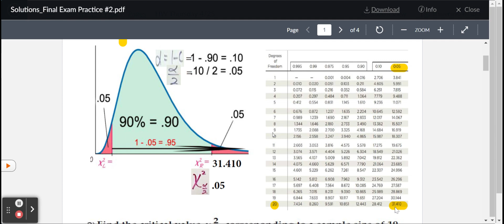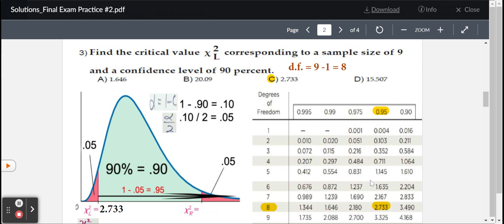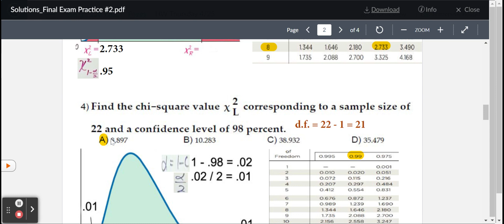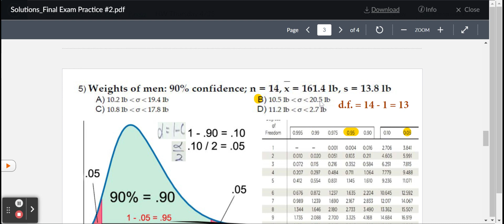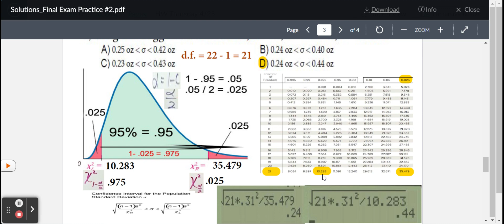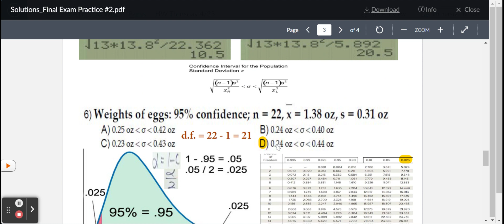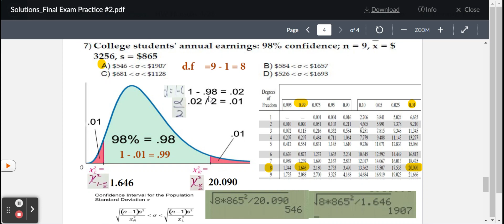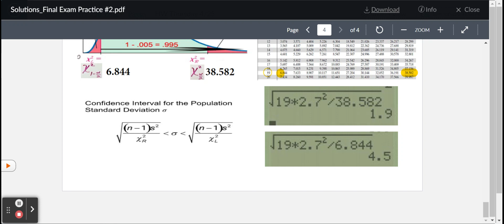Final Exam Practice Part 2